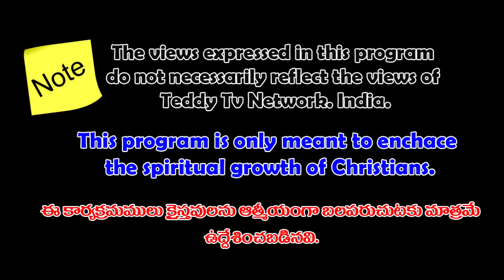BRO.HARI PAUL 09-09-19